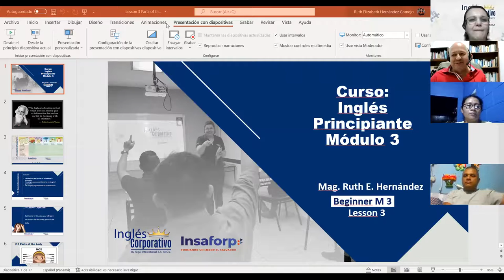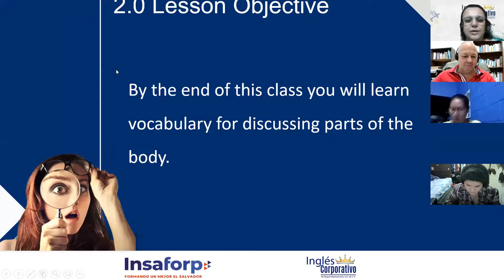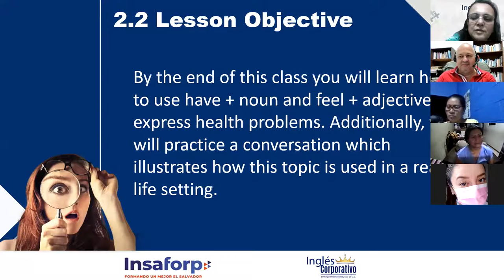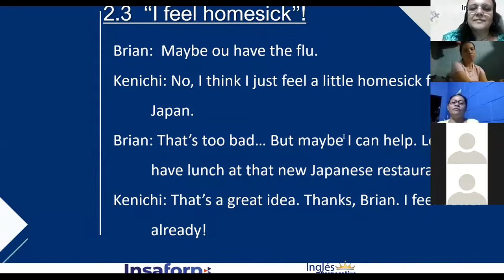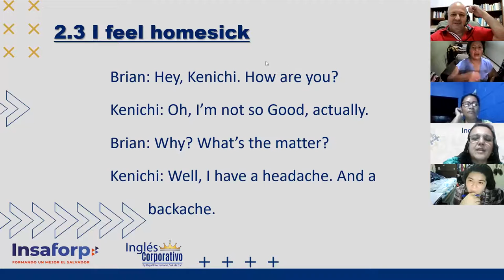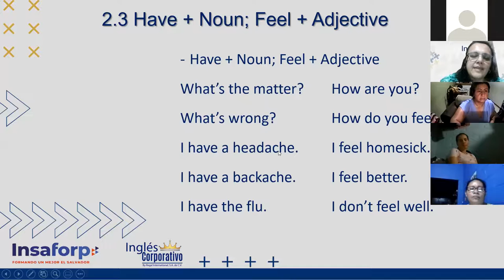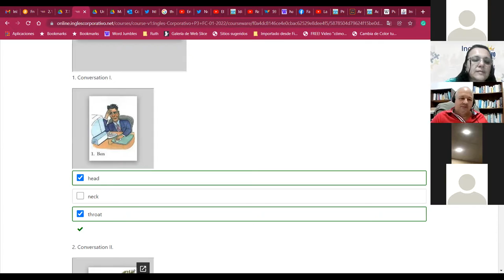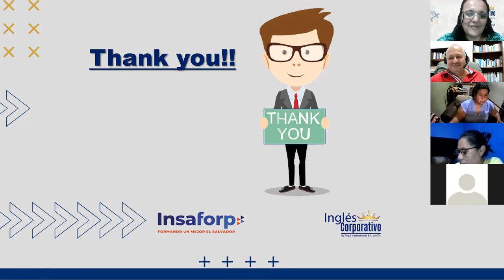Ingles Corporativo-Parts of the body_Day04